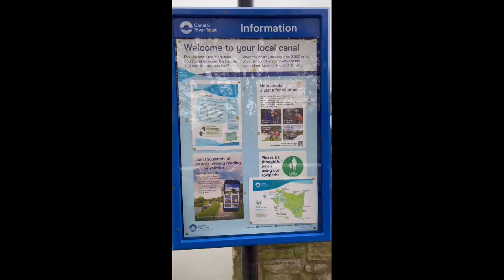Willy’s Jeep run out to lock keeping, then broke down ☹️